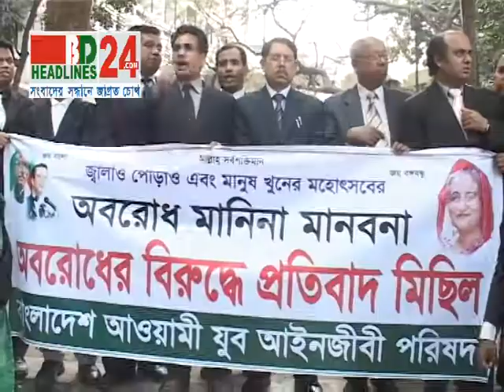BNP AL OOV18 12 13